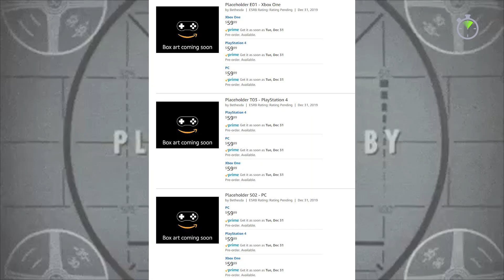SPEEDRUN: Resumen de noticias - Semana 8 de 2019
¡Esta semana en tu resumen de noticias favorito: kinect, juegos a medias y señoras traumadas! ¡SPEEDRUN!